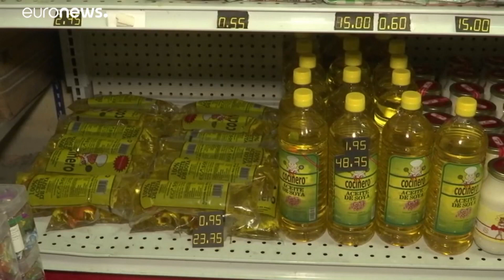Cuba, entre la revolución y la realidad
Como todos los miércoles, Daniel Maffey se suma a la mesa de Maldicion para su columna sobre Política Internacional. En esta oportunidad nos contó, con mucho lujos de detalles, el momento de Cuba y el anuncio de una unificación monetaria!